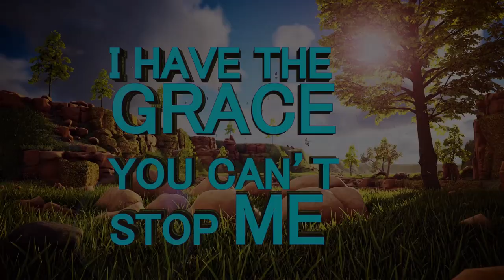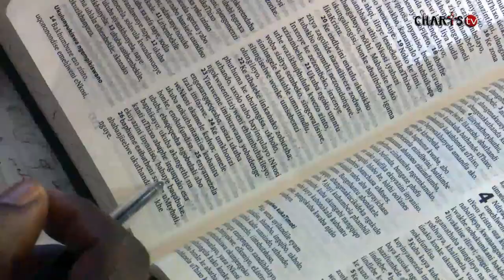YOUR RESPONSIBILITY AS A CHRISTIAN ll Apostle J.B & Prophetess T.E Makananisa